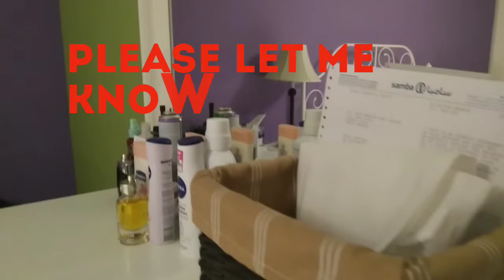clean with me( let's clean all the rooms in this house) penninahthegrace kadama shagala